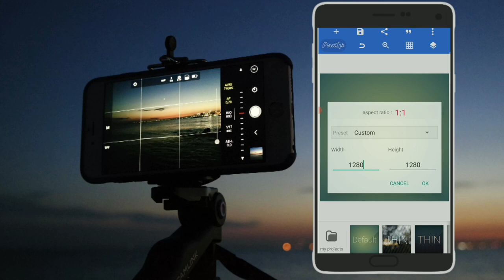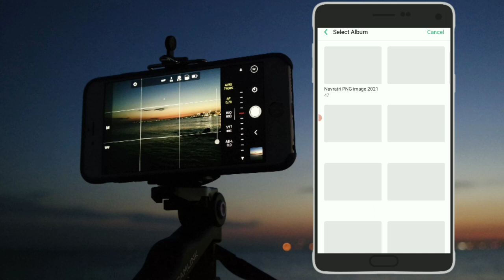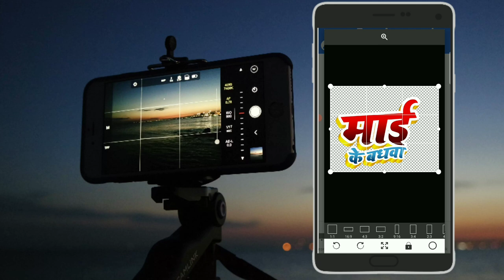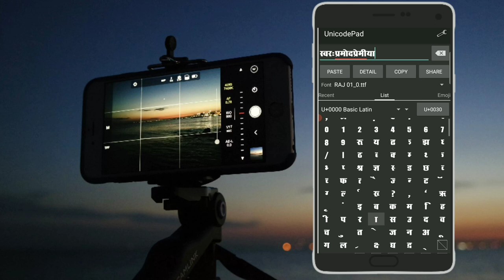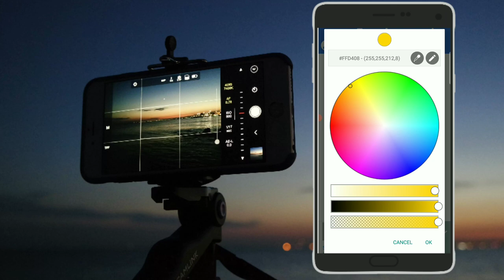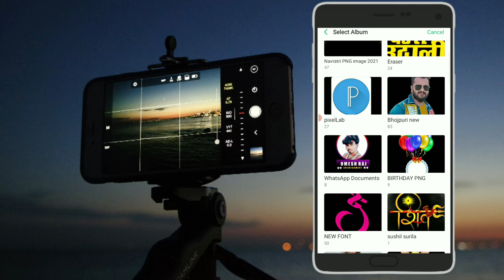Bhakti Poster Kaise Banaye | mobile se Poster Kaise Banaye| Bhakti poster plp file | Pixellab Edit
Mobile Se Poster Kaise Banaye | Song Poster Kaise Banaen | Bhakti poster  | Pixellab Editing

(जरूरी जानकारी आपके लिए )?  पासपोर्ट के लिए वीडियो को पूरा देखें धन्यवाद ,

Bewafai song poster kaise banaye
sad song ka poster mobile me kaise banaye

©Note:- some image,music,videos,graphics,are shown in this video may be copyrighted to respected owners,not mine.

 🙏वीडियो को पूरा देखने के लिए बहुत बहुत धन्यवाद 🙏